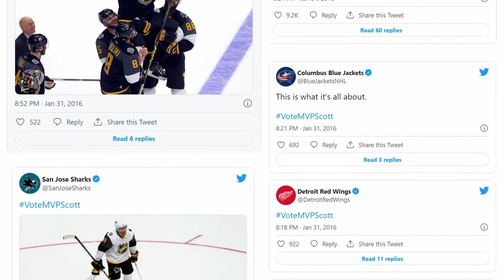John Scott's All-Star Helmet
The fans get what the fans want! Learn about one of the most memorable NHL All-Star stories in this episode of Hockey Treasures.

The Hockey Hall of Fame’s Hockey Treasures series brings you the story behind the artifacts and closer to the game we love. Skate over to HHOF.com to plan your visit to see our vast collection from around the world.